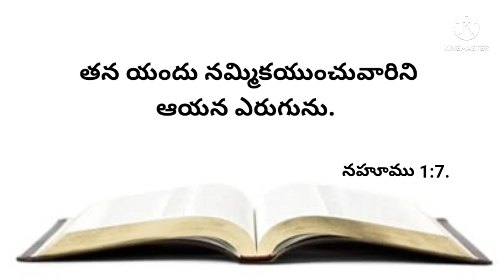నేటి వాగ్దానము 03-10-2022